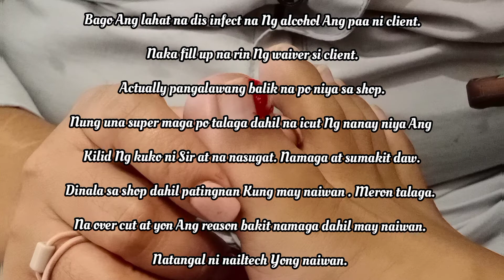paano magtanggal Ng ingrown sa murdered na paa// Philippine style//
bago po Ang lahat ,si client po Ang namagaan Ng paa dahil sa pag over cut sa kilid Ng kanyang kuko Ng kanyang nanay. Naman eto after two days. at super maga talaga na may nana. nakapg decide sila na mag inquire sa aming shop Kung pwede ba daw kaming magtanggal Ng ingrown. pero bago Ang lahat ng galawan, Check po namin muna Kung pwedeng galawin. since Tuyo nman siya , at pwedeng pwede nmang galawin, Pina pa fill up namin Ang client Ng waiver. at willing nman po silang galawin. Hindi ko na po nakuhanan  Ng video Ang unang pagtanggal Ng ingrown dahil may client na din po ako .